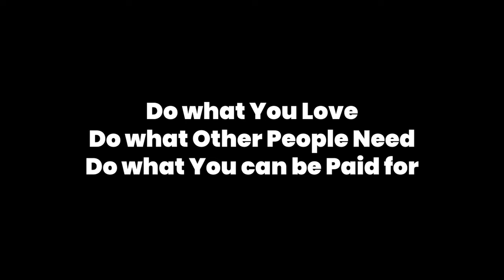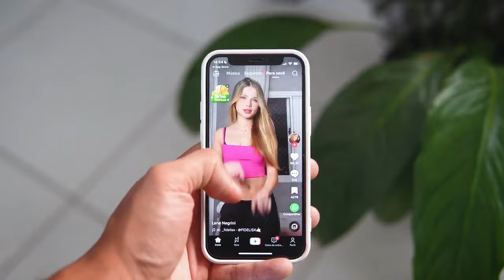3 things that (quickly) cured my Procrastination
Transform your Face and Improve your Looks with "The MoggersBlue Print"

My Gears
Shot Gun Mic
Ring Light